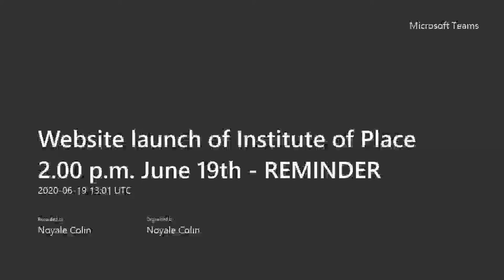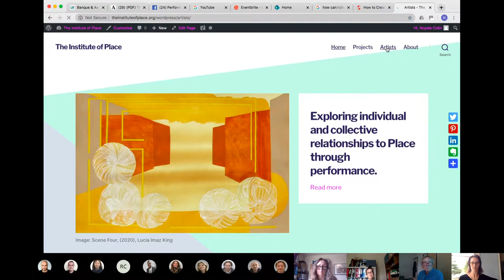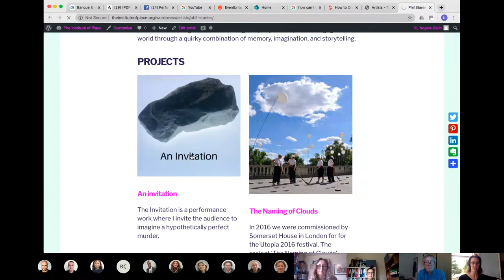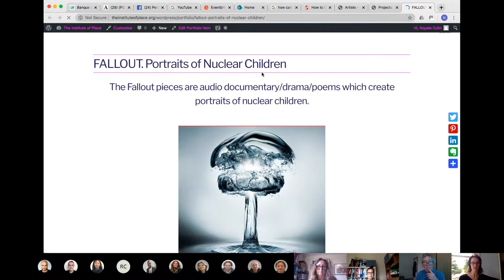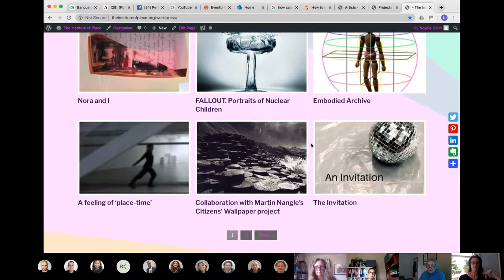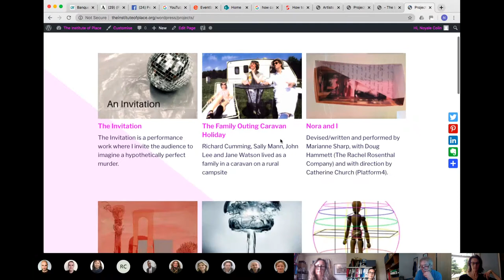Website launch of Institute of Place 2 00 p m June 19th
The new website for the Institute of Place project was launched on Friday 19th June.
Guest speaker: John Lee in conversation with Gordon Murray about his project - FALLOUT. Portraits of Nuclear Children.